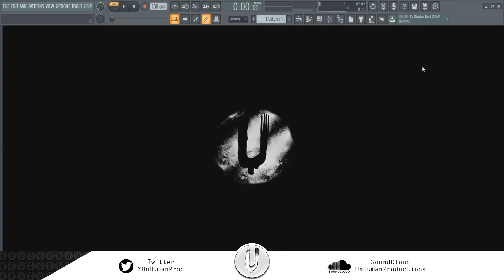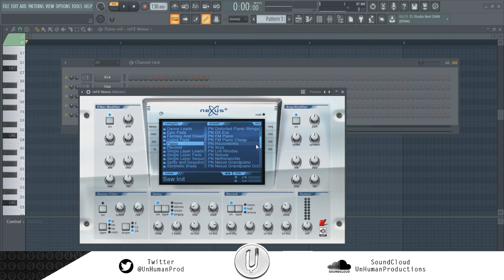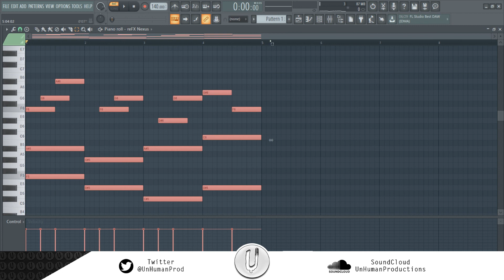How to create Melodies on key! (FL Studio Tutorial)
How to get your Melodies/Chords on key when using the Digital Audio Workplace FL Studio 12 + Other Versions.